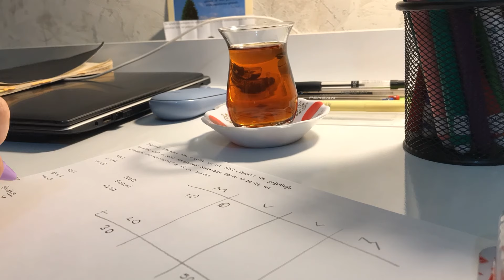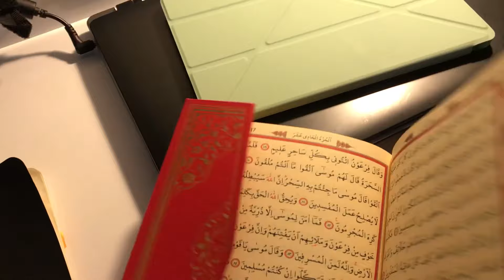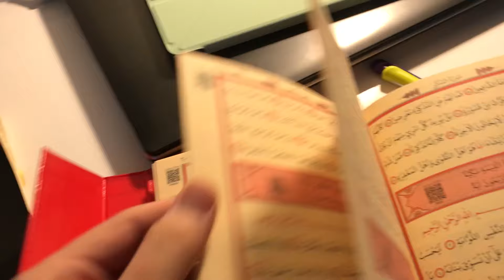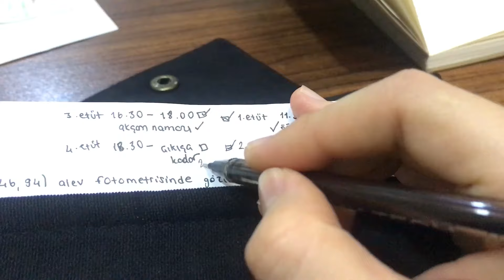çalışamam kardeş çalışamam sınava bir gün kalmadan çalışamam|final haftası vlog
büte müte kalmadan bu dönemi de halletik şükürler olsun, darısı son döneme👩‍🔬

abone sayısı : 582
Iphone 7 ile çekildi.
Adobe Premiere Pro ile düzenlendi.